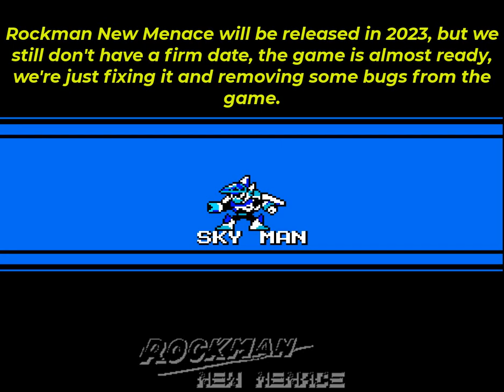new for 2023 and 2024 Important notice for all subscribers.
In 2023, Rockman New Menace will be released, but we don't have a date yet, in 2024, Rockman World Plus will be released, the demo will be released in 2023.

OBS:If you know how to program in Gamemaker, please come and look for us, we need help with the Rockman New Menace engine.